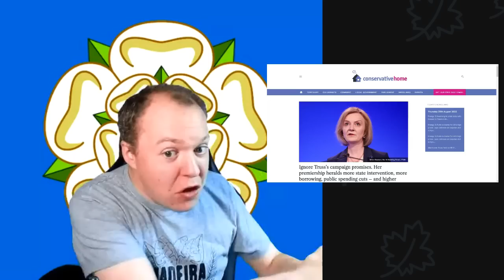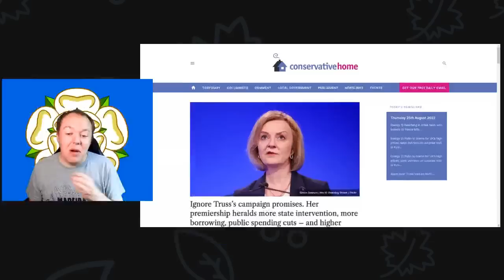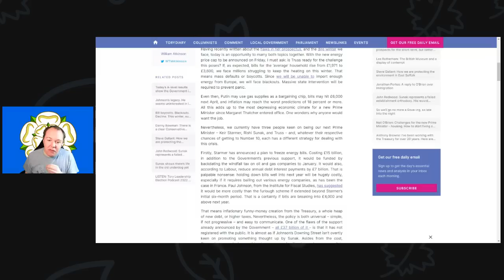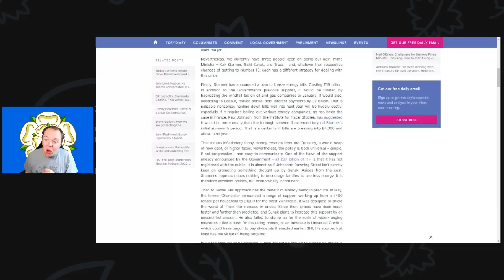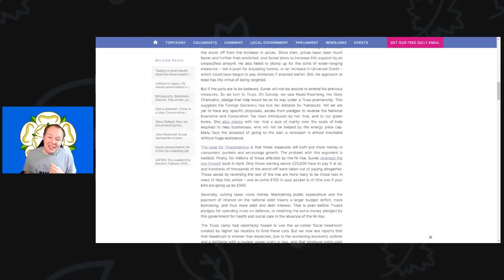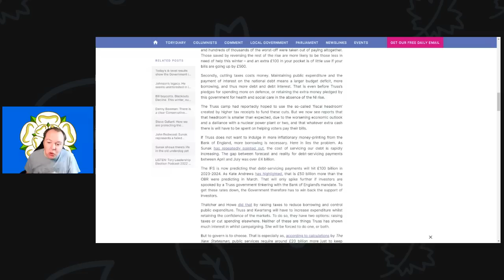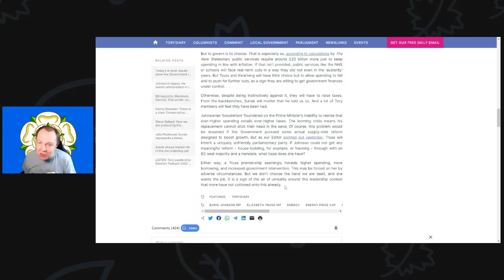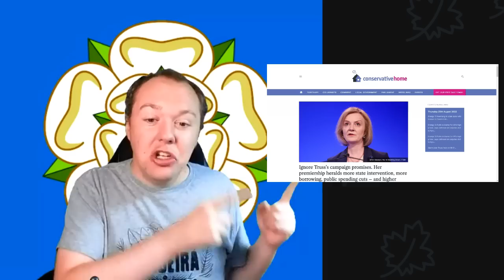Panic as Tory's realise they're about to make Liz Truss PM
Some Torys only now realise maybe bosting Liz's Truss to the position she is in was not a good idea. And are praying for a miracle that somehow Rishi Sunak can win, but it's not a people problem and more one of Ideology.